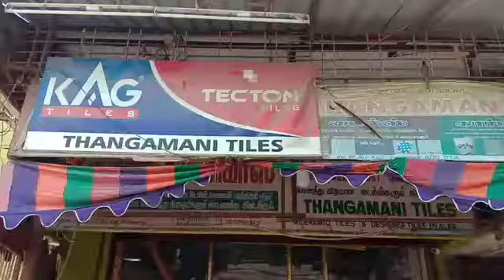KAG TILES|Water proof|Bathroom tiles|Floor Tiles|wall Tiles|Vitrified Tiles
This is a natural PRODUCT DEMO VIDEO on KAG Waterproof Tiles done by our beloved KAG TILES Dealer   THANGAMANI TILES,CHENNAI